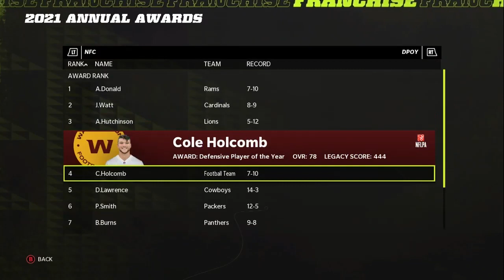Madden 23 Chicago Bears (1st Year) "LETS MAKE THE PLAYOFFS??"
What's up guys, Anthony Wendler, back with another video. We are heading into the first year of an Madden 23 with the Chicago Bears. Let's try to make the playoffs, because we've have all the talents in the world to do so. Even tho, We have a lot of things to improve on. Lets get to the video. Lets see if we can change it around. Shoutout to my thumbnail maker  @WatchXpert  and editor  @Kevinuplayz